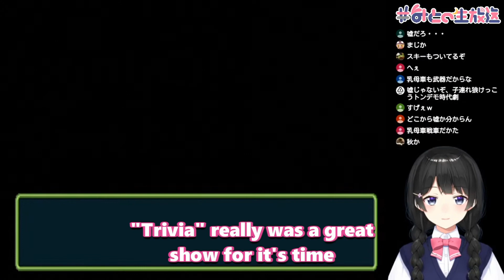【ENG Sub】A movie trivia with Mito Tsukino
Mito Tsukino is surprised to learn something unexpected about a certain well-known film series.

Date of streaming: August 8th, 2020